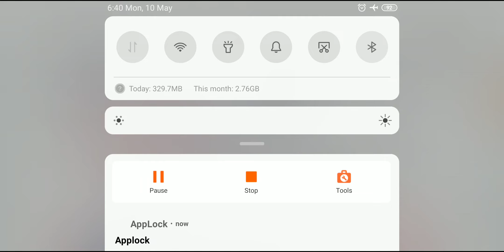10 May 2021 Current Affairs | करेंट अफेयर्स in हिन्दी | Daily Current Affair | 10 May 2021 Top News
10 May Current Affairs | आज का करेंट अफेयर 10 May | Current Affairs 10 May 2021 in हिंदी for RRB , SSC , Banking , SuperTET and many more

Welcome to Roshan Ki Class - 10 May Current Affairs.
इस वीडियो में रोशन की क्लास आप सभी के लिए 10 मई 2021 का करंट अफेयर लेकर आया हूं|

PDF Link -

𝐂𝐮𝐫𝐫𝐞𝐧𝐭 𝐀𝐟𝐟𝐚𝐢𝐫𝐬 𝐁𝐲 Roshan Ki 𝐂𝐥𝐚𝐬𝐬

10 May 2021 current affairs
10_May_2021 current affairs
10 May top trending Current Affairs
10 May 2021 Current Affairs | India & World
current affairs for SuperTET